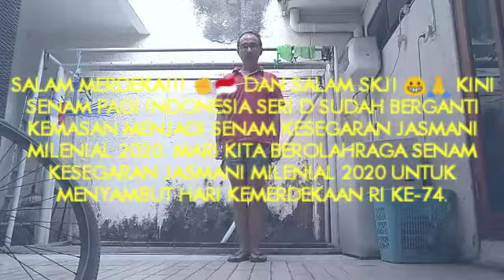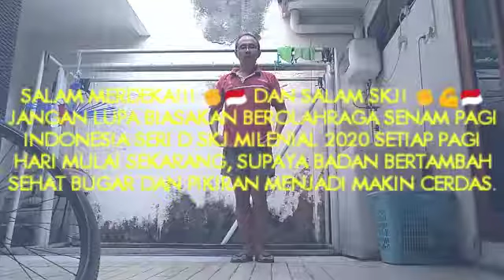Kepoin aja SKJ Milenial 2020 HUT RI ke-74!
Salam merdeka!!! ✊🇲🇨 Dan salam SKJ, semua...! 😀🙏 Kini Senam Pagi Indonesia Seri D sudah berganti kemasan dari Senam Kesegaran Jasmani Milenial 2019 menjadi Senam Kesegaran Jasmani Milenial 2020. Senam Pagi Indonesia Seri D yang saya peragakan ini adalah SKJ Milenial 2020 edisi HUT RI ke-74. Mari kita sama-sama berolahraga Senam Kesegaran Jasmani Milenial 2020 untuk menyambut Hari Proklamasi Kemerdekaan RI ke-74 sekarang...!